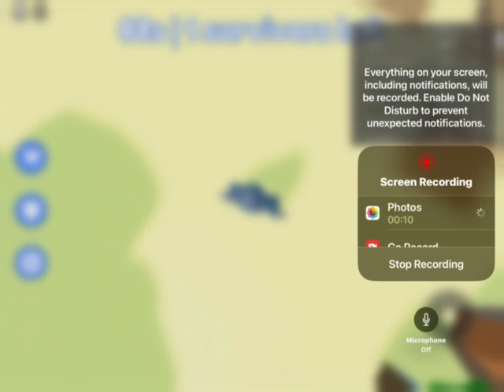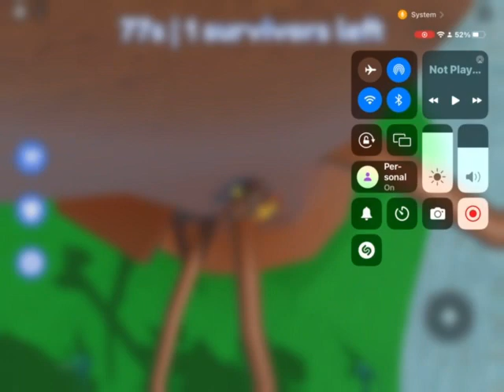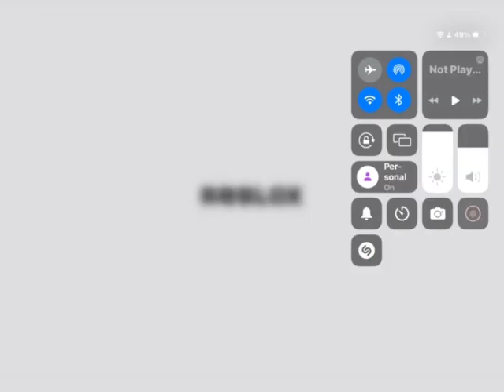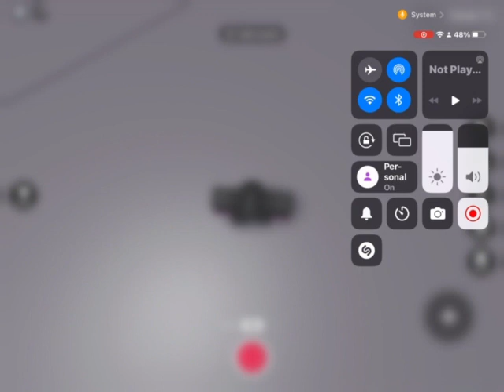ROBLOX GORILLA TAG